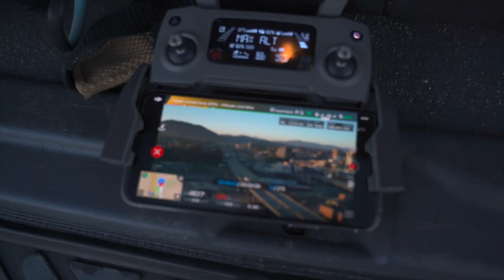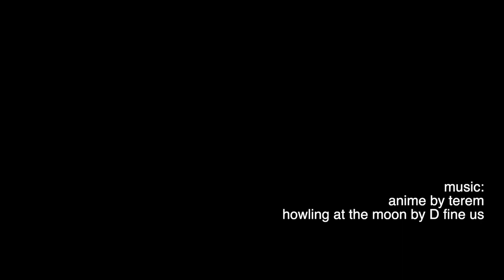TOP 50 PRO SPIKEBALL PLAYER TAKES ON 3 COLLEGE KIDS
Fishsticks Episode 4
Work trip across VA // Pulling out some spikeball footage that we shot back in august.
Spikeballerz in order of skill:
Jake Massey
Daly Sembrowich

Cooper Cramer

a lot of other people

and then

Pro Spikeball player Joe Bondi
top 50 in the whole freaking world and only a freshman

anime by terem
howling at the moon by D fine us